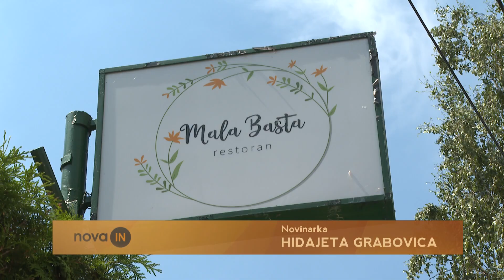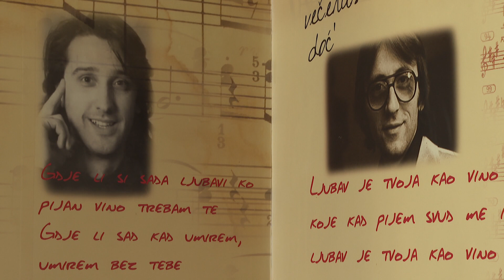Mala bašta, mjesto najboljih derneka u novom ruhu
Mnogi Bosanci i Hercegovci, bar su jednom otišli na muziku u kultnu "Malu baštu", koju je svojevremeno držao naš kompozitor i pjevač Armin Šaković. Derneci za pamćenje tu su bili zagarantovani, pa su i svi poznati iz regije, ovde rado zore dočekivali. Da sve to ne bi otišlo u zaborav, vrata "Male bašte" ponovo su otvorena.